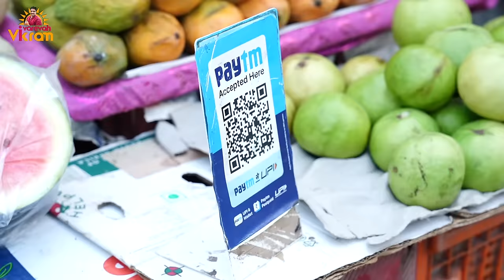నా Business స్టోరీ || Varevah Vikram || Strikers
నా Business స్టోరీ